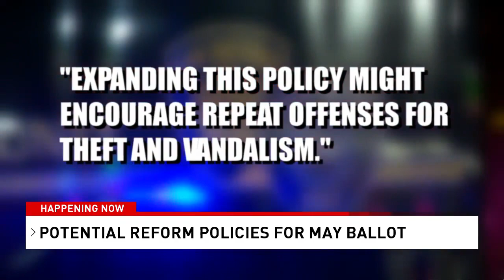Advocates push for city charter focused on policing reforms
Months ago, a San Antonio advocacy group, Act 4 SA, amongst; Ground Game Texas, and a coalition of more than a dozen organizations including the Texas Organizing Project (TOP), Party for Socialism and Liberation (PSL SATX), SA Stands, and MOVE Texas, told the public they would push for stronger police reform.